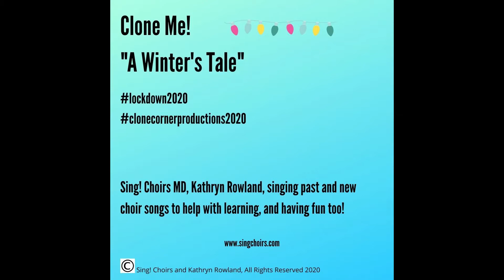"Clone Me!" - A Winter's Tale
Singing choir songs past and present to help with singing and learning during online choir sessions.